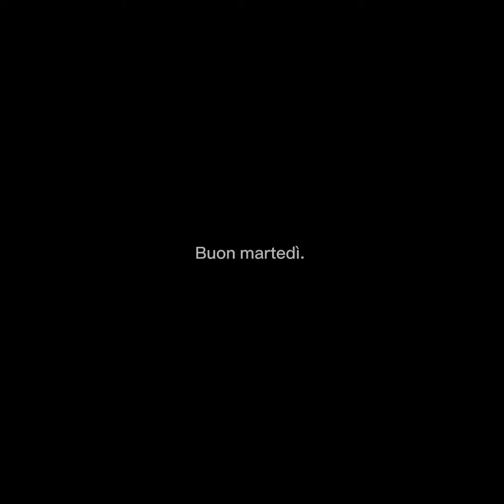Chiamatelo "Decreto struzzo"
Incapaci di rispettare i tempi e le regole voteranno oggi in Parlamento per fare fuori il controllore. Il decreto “Pubblica amministrazione” passerà oggi alla Camera ponendo la fiducia e finalmente la presidente del Consiglio e il ministro Fitto si toglieranno dai piedi il controllo che la Corte dei Conti esercita sull’attuazione del PNRR. Una scenetta sconcertante.